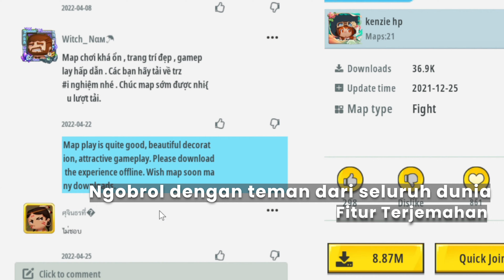Team Up We Fight!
Persiapkan diri kamu: Team Up We Fight versi baru sudah tersedia🎉
Lihat video untuk melihat Update baru kami✨
Masuk sekarang dan dapatkan hadiah besar️

hadiahnya!!